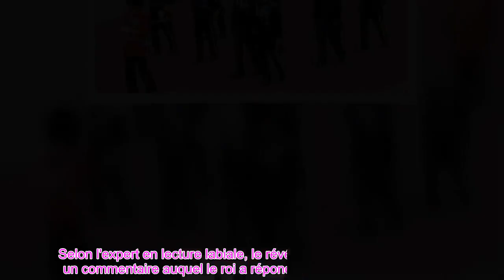👑Vous êtes les bienvenus les mots du roi Charles dévoilés après les derniers adieux à la reine